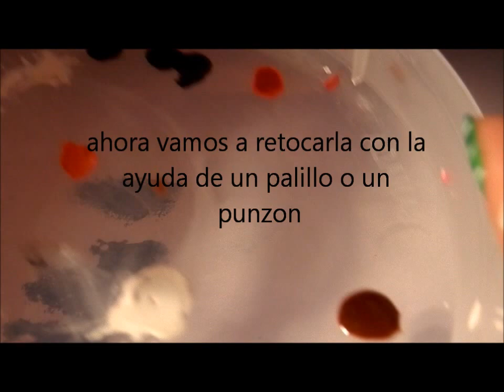Tutorila Uñas para el Super Bowl Paso a Paso- Super Bowl Nail Art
En este tutorial van a aprender paso a paso a degradar el esmalte con la ayuda de una esponja y a crear lineas rectas con un pincel!!
mucha suerte y gracias por mirar!!!